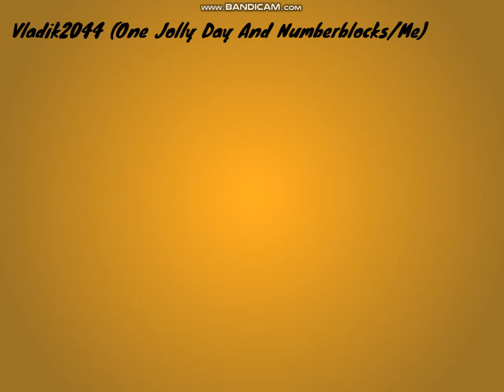Uncannyblocks Band So Ultra Different 4